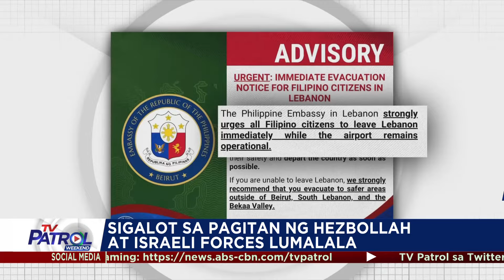Mga Pilipino sa Lebanon hinimok nang lumikas | TV Patrol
Hinimok ng embahada ng Pilipinas sa Lebanon ang lahat ng mga Pilipino roon na agad nang lumikas sa harap ng inaasahang pagtindi ng bakbakan ng Hezbollah at Israeli forces.